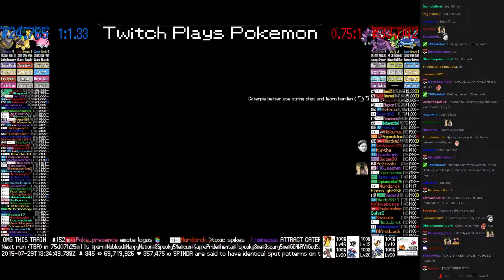Twitch Plays Pokémon Battle Revolution - Match #18841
Match #18841 [Blue: Corsola, Numel, Dusknoir] vs [Red: Drapion, Caterpie, Whiscash]